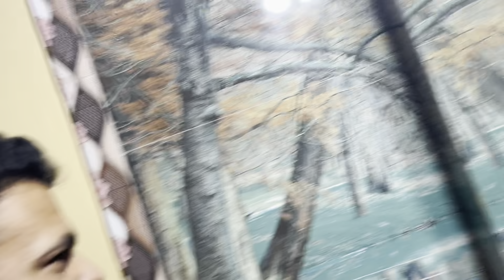Video 17 50 দিনে 50 টা ভিডিও চ্যালেঞ্ দোলা আমার দাড়ি কেটে কি অবস্থা করে দিল. prank video